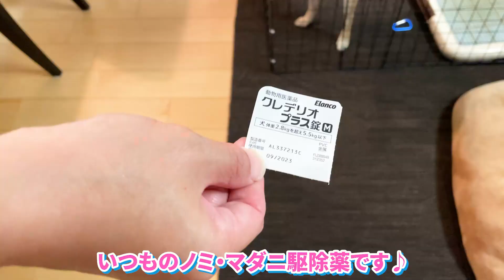ノミ・マダニ駆除の薬を食べるの？食べないの？結局ご飯に混ぜて食べさせました♪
毎日配信していますので応援よろしくお願いいたします♪

私達の新しい家族、豆柴の「チャコ」です。
チャコとの生活と成長の記録を動画に残していこうと思います。
少しずつアップしていきますので、応援していただければ幸いです♪

 This is our new family, ""Chaco"" from Mameshiba.
 I will keep a record of my life and growth with Chaco in the video.
 We will update it little by little, so we would appreciate it if you could support us.

・名前：チャコ
・性別：女の子
・誕生日：2020年8月22日
・家族になった日：2020年11月7日㈯ 生後77日
・出生地：熊本県
・犬種：豆柴
・性格：おとなしく、あまり吠えません。怖がりかも。

ノミ・マダニ駆除薬